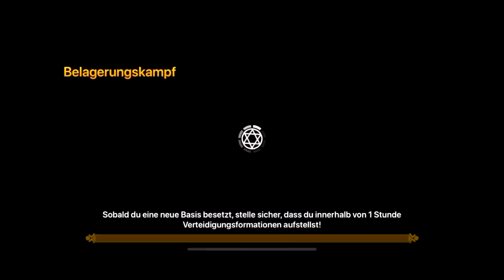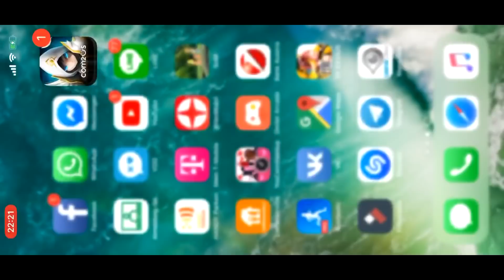G3 Siege vs RisingHeroes vs RenegadeLmnade 1080p :)